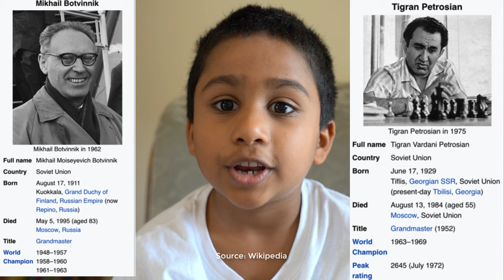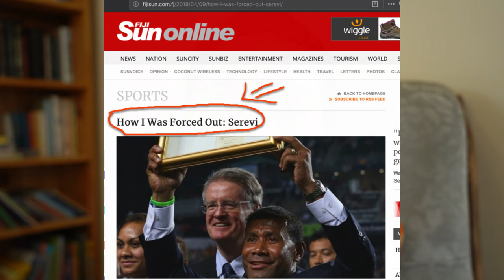Serevi the magician of Fiji sevens rugby compared with Petrosian Armenian Chess World Champion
Serevi the magician of Fiji 7s rugby compared with Petrosian Armenian Chess World Champion. Part 2 of our series on Chess & Rugby. Part 1

Scotland head coach Gregor Townsend says Saturday's opponents Fiji "are the equivalent to Brazil in football". Fiji is not the Brazil of Rugby, Rugby in Fiji is like Chess in Armenia. Fiji has had Serevi, Vunibaka, Ryder, etc. While Armenia has had Petrosian, Kasparov, Aronian, etc. When you consider the economy and population size, Armenia and Fiji similar to each other in Chess & Rugby respectively. Fiji will be playing in the 2018 Cape Town Sevens this weekend, & regardless of the end result, we must keep in mind that Fiji is playing against countries that are not 10x bigger economically and population wise, literally in many cases over 1000x bigger. While Fiji may win or loose the 2018 Cape Town 7s, if one factors population size and economy, Tier 1 Rugby nations such as England, South Africa, New Zealand All Blacks will unlikley win.